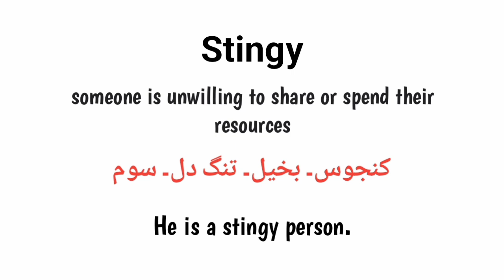stingy meaning in urdu/hindi | How to pronounce stingy | stingy in sentence | stingy k kia matlab h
what is stingy
stingy k urdu matlab
stingy meaning in sentence
english to urdu
Words meanings